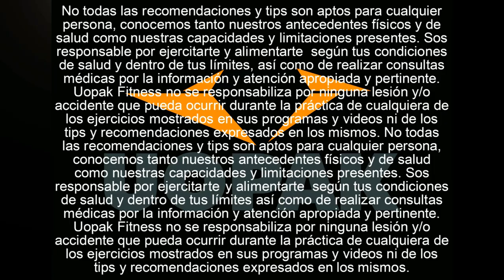Día 6: 3 Tips para bajar de peso dentro de tu heladera + tips para rest days (6 de enero 2019)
Día 6: hoy no entrenamos pero igual hicimos cardio y nos pusimos a elongar como para mantenernos activos y también mejorar el estado físico general ya que si uno no elonga y se empieza a endurecer, empieza a cargar de más las articulaciones y eso no está para nada bueno :(

También para cerrar el día con un par de tips me dije "por qué no abro la heladera y  te doy tips asi corte de una?" y bueno salió eso jajaja ojalá que te sirvan para lograr tus objetivos físicos más fácil!.